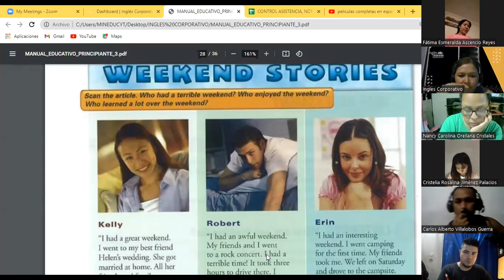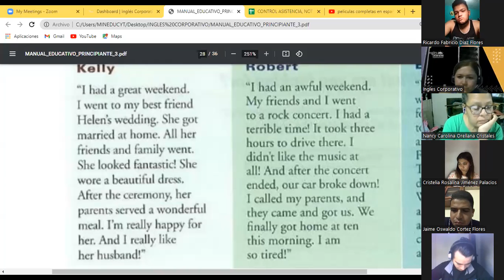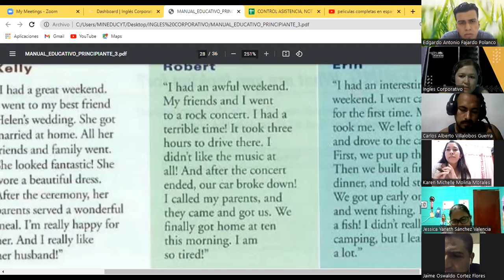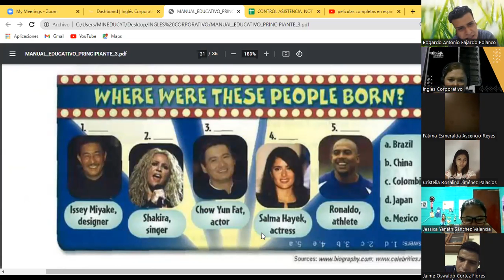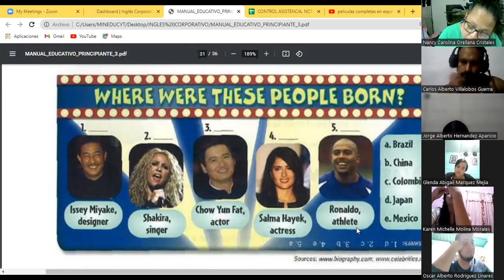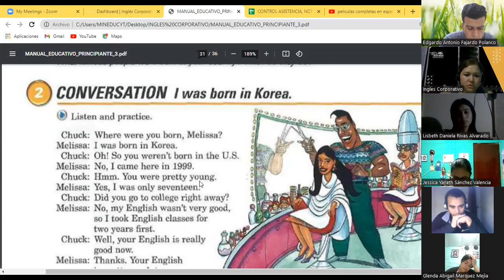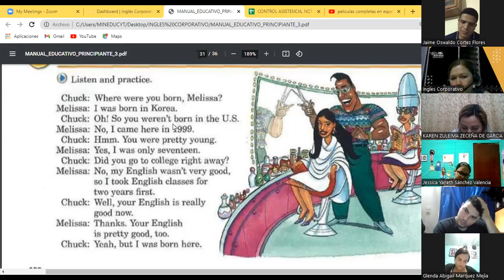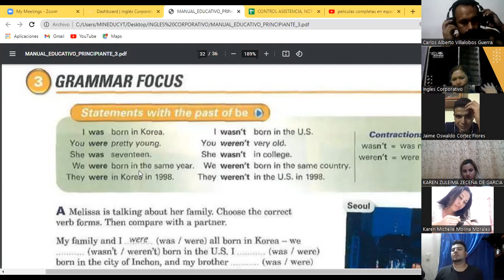Ingles Corporativo-24-05-22-Was/ Were